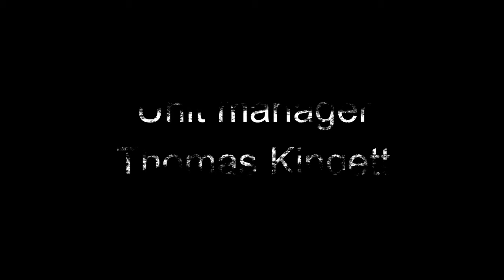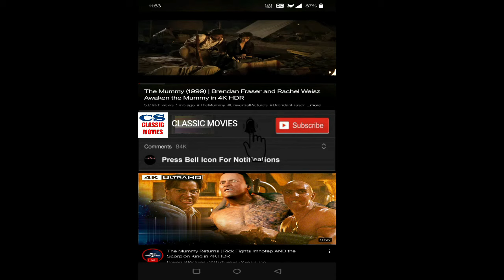Cinderella 2021 Movie || Camila Cabello, Nicholas Galitzine, Idina M || Cinderella Movie Full Review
Cinderella 2021 Movie || Camila Cabello, Nicholas Galitzine, Idina Menzel || Cinderella Movie Full Facts Review

Cinderella is a 2021 romantic musical film based on the fairy tale of the same name by Charles Perrault. Written and directed by Kay Cannon, it stars singer Camila Cabello as the title character in her acting debut, alongside Nicholas Galitzine, Idina Menzel, Minnie Driver, Billy Porter and Pierce Brosnan.